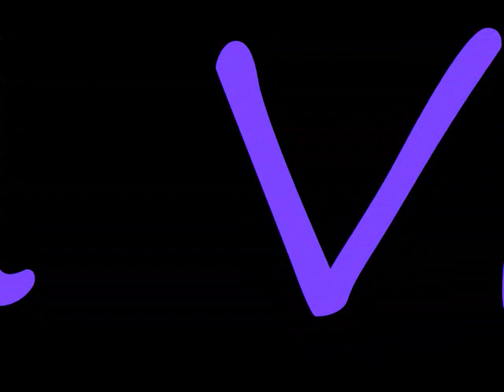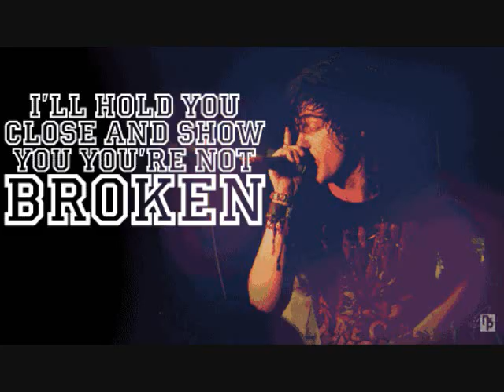Craig Mabbitt Video